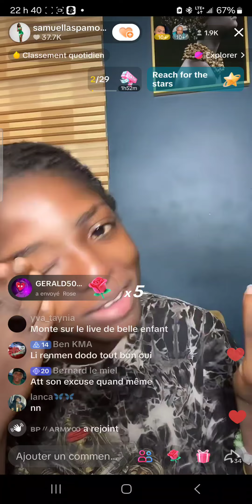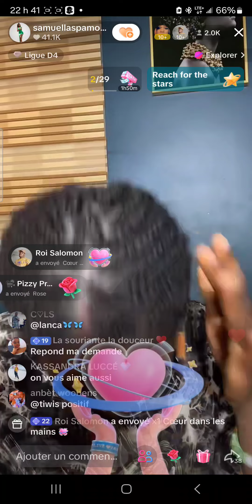après dodo finn kouper appel la sou Samuella li kriye